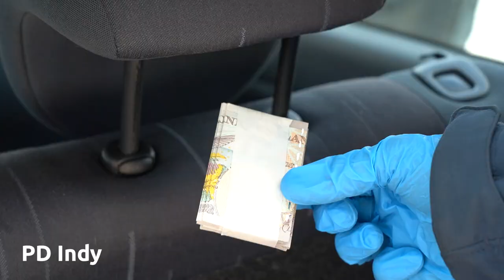Meet Lou and Indy - our two new police dogs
Meet Indy and Lou – two of our police dogs who will be working hard to keep the county safe after successfully passing their training.

Both dogs have just completed their licensing after being reassigned to new handlers following the departure of their previous handlers.

After completing a four-week course, which gives the dogs and handlers the chance to learn about each other and work on strengthening their bond, Indy and Lou, and their handlers received their certificates last week.

They will now be out working across Derbyshire, searching for drugs, cash and firearms.